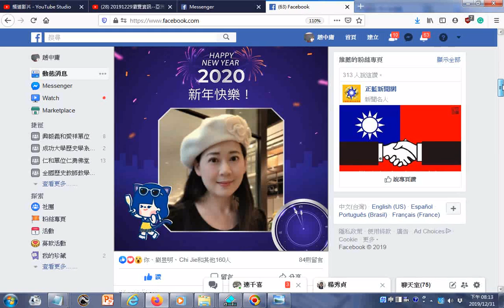20191231陳文惠仙姑分享於臉書facebook+附加的聲音取自INTRODUCTION TO DAO html先 天 大 道 簡 介中 英 對 照 善書圖書館網站分享